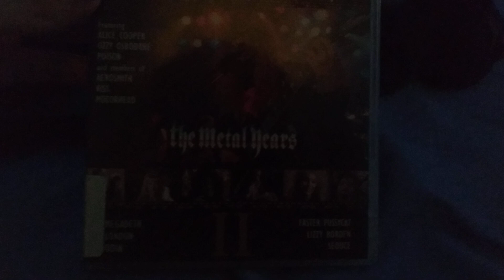Opening to The Decline of Western Civilization Part II: The Metal Years 2015 DVD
I was hoping to see the New Line Cinema and IRS logos at the start. Maybe the 1989 RCA/Columbia VHS has that.

1. FBI Warning screens
2. Shout! Factory logo
3. DVD menu
4. Start of the documentary